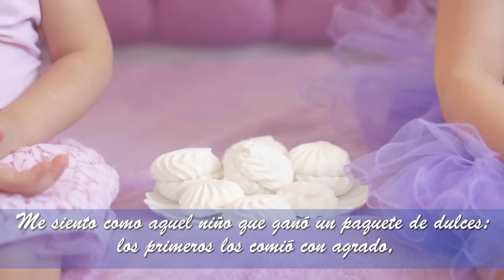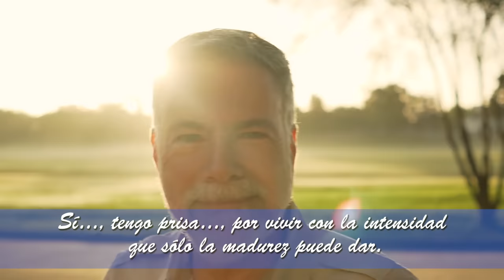MI ALMA TIENE PRISA, poema de Mario de Andrade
Poema de Mario de Andrade
Este hermoso Poema es para los mayores de 40, 50.. 60 años o más, pero hoy viene ideal para tenerlo presente, tengas la edad que tengas.

MI ALMA TIENE PRISA

Conté mis años y descubrí, que tengo menos tiempo para vivir de aquí en adelante, que el que viví hasta ahora… te lo dejamos en el video

Envíaselo a todos tus amigos de mas de 40, 50, 60 años o más.

Música: Música: The Beauty of Love - Aakash Gandhi, de la galería de audio para creadores de YouTube libre de derechos